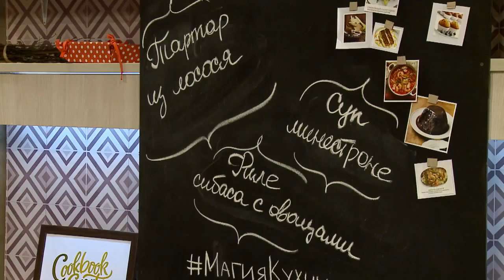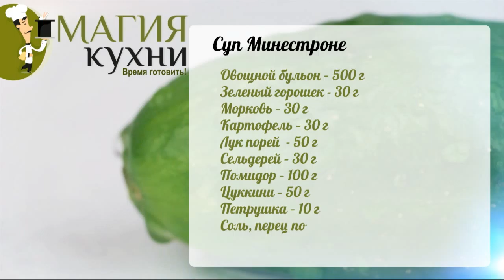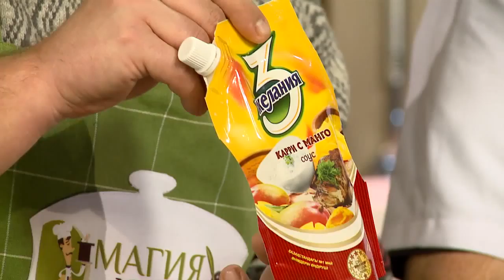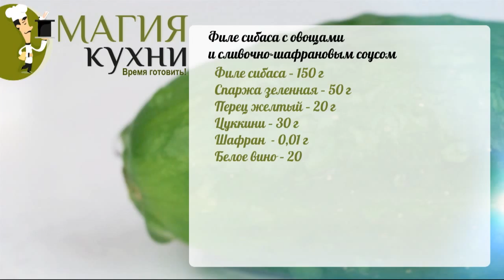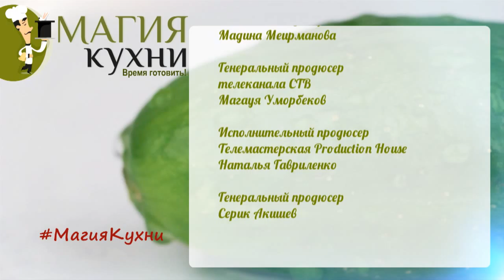МагияКухни. Выпуск № 12 от 13.12.2014 г.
Смотрите программу "Магия Кухни" на телеканале СТВ с понедельника по пятницу + воскресенье с 18-00 до 19-00.